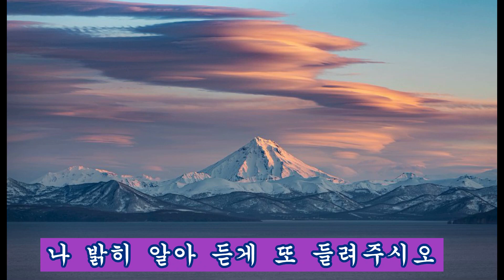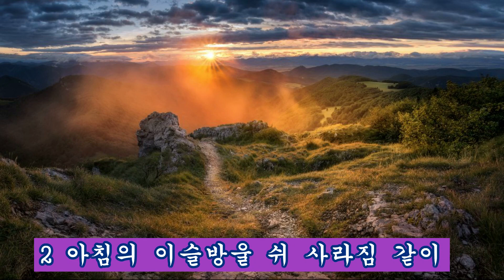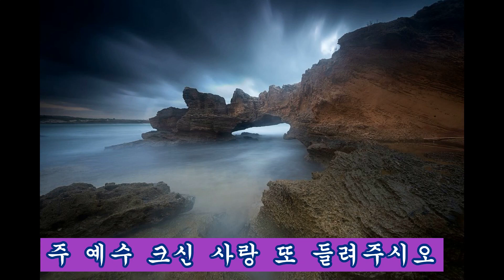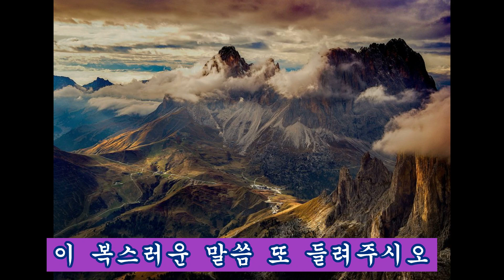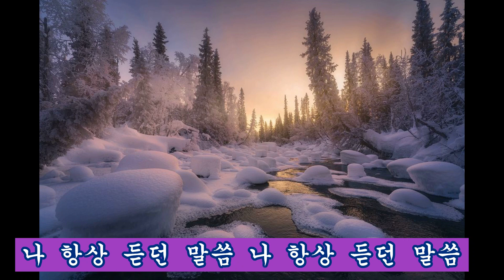205 주 예수 크신 사랑